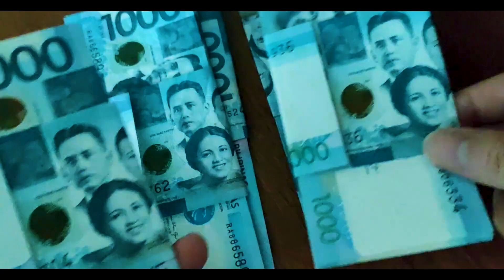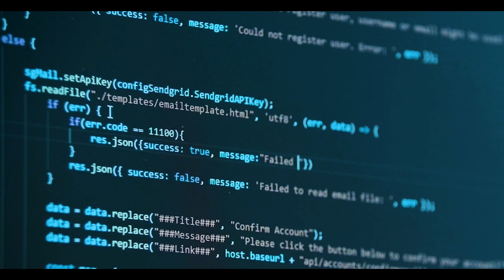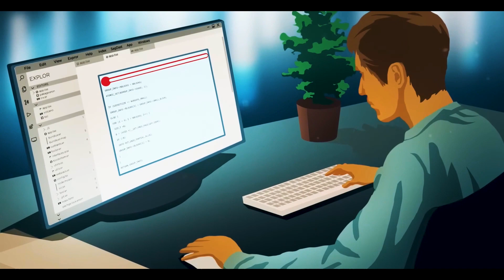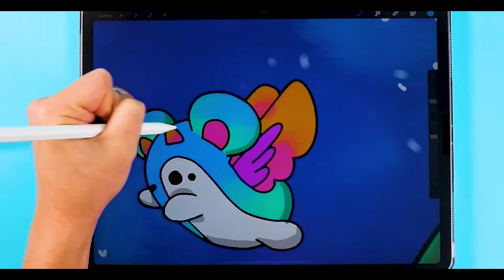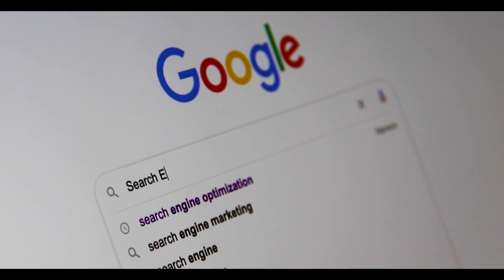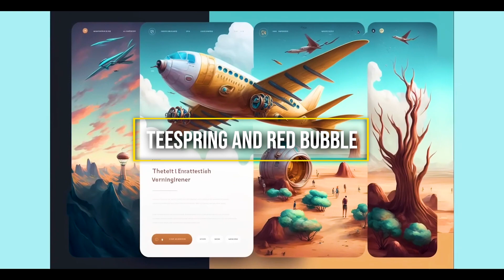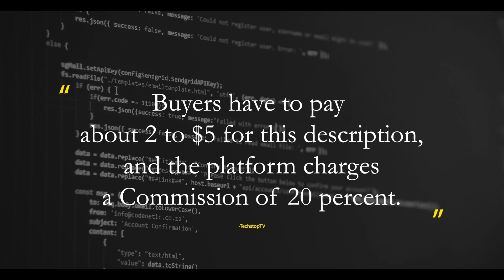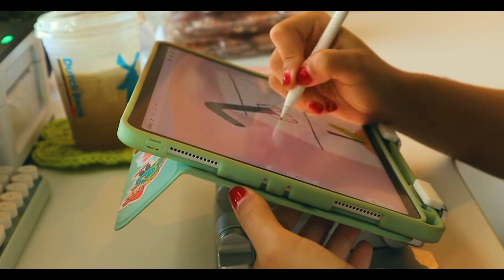How to Make $250 Per Day with AI Art: The Ultimate Passive Income Secrets Unveiled!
Imagine having the power to instantly bring your wildest artistic visions to life with just a few simple words, and the ability to monetize them in seconds. Are you ready to revolutionize the way you create and sell your art?

We live in a day and age where AI is almost everywhere. AI is a true technological marvel of the 21st century. It is so powerful that today we might question humanity's role in areas where it's implemented.

One of the biggest concerns about automation and AI systems include jobs being replaced by these systems. We thought creative jobs will still require humans. But that is not the case. Today artists and illustrators are afraid of losing their job and clients because of an AI software that will replace them.

Inspired by The Secret to Making $250 per Day with Ai Art

Inspired by How They Are Making Over $200 Per Day With A.I Art In 2023! (Step by Step)

Inspired by Get $300 PER DAY For FREE From AI Art (New Method)

Inspired by Earn Money By Generating FREE AI Art

Inspired by Sell AI Art on Etsy in 5 Simple Steps